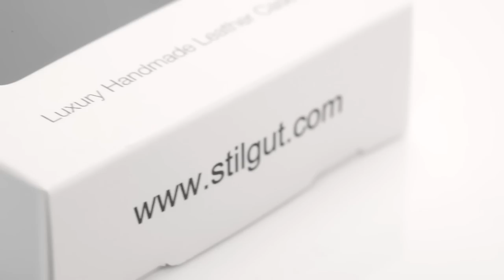Prezentacja Etui do iPhone 4 / 4S - UltraSlim Case firmy StilGut.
Ekskluzywne etui "UltraSlim" do Apple iPhone 4 ze skóry naturalnej najwyższej jakości,, idealnie przylega, skutecznie ochrania, z inteligentną konstrukcją.